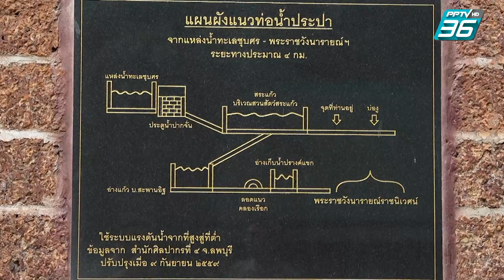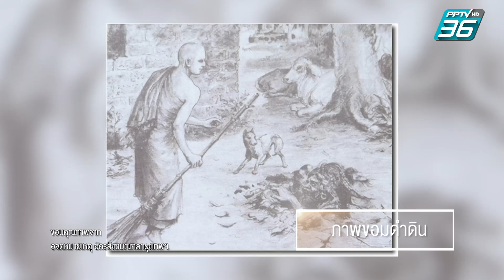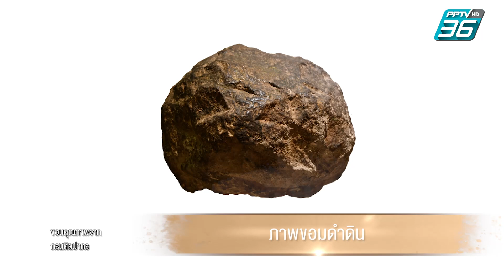“พระที่นั่งไกรสรสีหราช ลพบุรี” | เปิดตำนานกับเผ่าทอง ทองเจือ | EP.268 (2/4)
รายการเปิดตำนานกับเผ่าทองสัปดาห์นี้ พาชม "พระที่นั่งไกรสรสีหราช" ที่ จ.ลพบุรี ประวัติการสร้างองค์พระที่นั่ง เรื่องราวและที่มาของชื่อ "ทะเลชุบศร" กับ "ขอมดำดิน" ในอดีต ชมเกยเทียบช้าง เกยเทียบเสลี่ยง, ปากจั่น และ หมุดสำคัญทางดาราศาสตร์   ทั้งหมดที่ PPTV HD ช่อง 36 ที่เดียวเท่านั้น